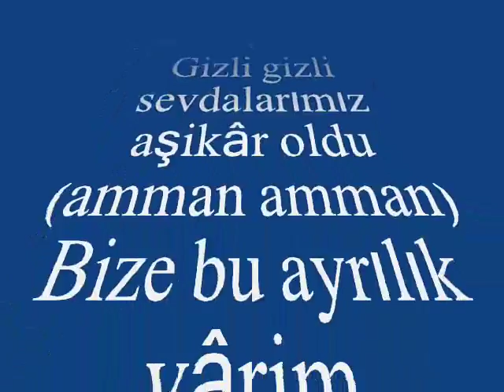Serhat SARPEL-Çıkayım Gideyim Urum Eline Aman Aman HÜSEYNİ)R.G.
SOLİST:
*SERHAT SARPEL *
VİDEOYU YAPAN
*RECEP GAYRETLİ*
GÜFTE:  ---
BESTE:  ANONİM
RUMELİ TÜRKÜSÜ
MAKAM:  HÜSEYNİ
Çıkayım gideyim Urum eline (aman amman)
Arzuhal vereyim (aman) beylerbeyine (amman amman)
Kimleri sarayım yâr senin yerine (aman amman)
Gizli gizli sevdalarımız aşikâr oldu (amman amman)
Bize bu ayrılık yârim Mevlâ'dan oldu (amman amman)
Çıkayım gideyim bir uçtan uca (aman amman)
Göstereyim yârim sana ayrılık nice (amman amman)
Kurbanlar keseyim sardığım gece (aman amman)